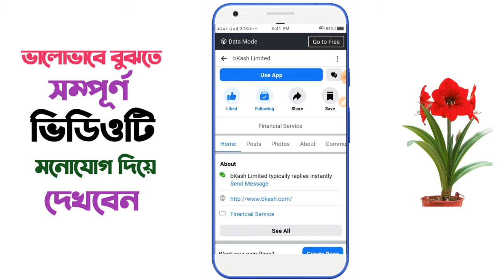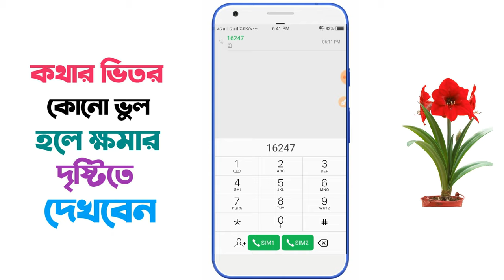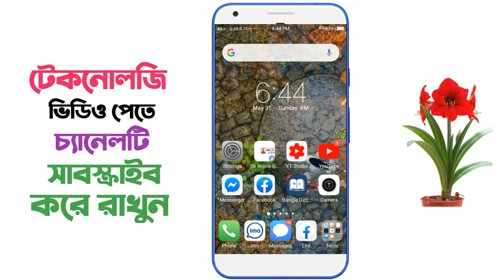বিকাশ পিন লক হয়ে গেলে বা ভুলে গেলে কি করবো ২০২০ ll How to forgot your bKash pin ll 💚💚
এই ভিডিওর মাধ্যমে আপনারা দেখতে পারবেন বিকাশের পিন লক বা পিন নম্বর ভুলে গেলে কি করবেন সেটা।  একদম সহজ ভাবে আপনাদের দেখেনে হয়েছে কিভাবে নতুন পাসওয়ার্ড আনবেন।

⬆️ Search Keyword.
bkash pin
bkash pin locked
bkash pin reset
bkash pin change
bkash account pin recovery
bkash new app 2020 how to change bkash pin number
bkash password change
bkash pin reset process
bkash pin help
reset bkash account pin
bkash account locked
pin change bkash
bkash Bangladesh
sk online tips

💥আপনাদের অনলাইন বিষয় যে কোনো সমস্যা হলে নিচের লিংকের মাধ্যমে যোগাযোগ করতে পরেন,,,,,,,,